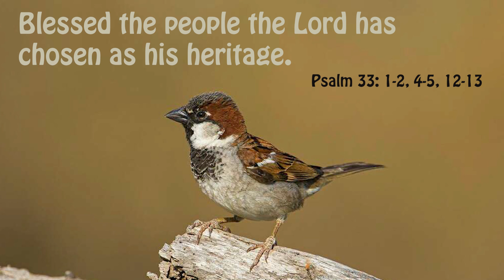Daily Psalm in English I Blessed the people the I Friday I 28th ORD Week I Psalm 33: 1-2, 4-5, 12-13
Psalm 33: 1-2, 4-5, 12-13 (R. 12b)
Blessed the people the Lord has chosen as his heritage.

1. Ring out your joy to the Lord, O you just;
for praise is fitting for the upright.
Give thanks to the Lord upon the harp;
with a ten-stringed lute sing him songs.

2. For the word of the Lord is faithful,
and all his works to be trusted.
The Lord loves justice and right,
and his merciful love fills the earth.

3. Blessed the nation whose God is the Lord,
the people he has chosen as his heritage.
From the heavens the Lord looks forth;
he sees all the children of men.